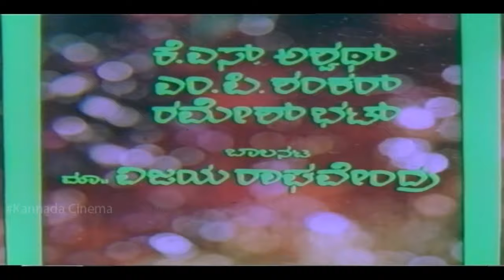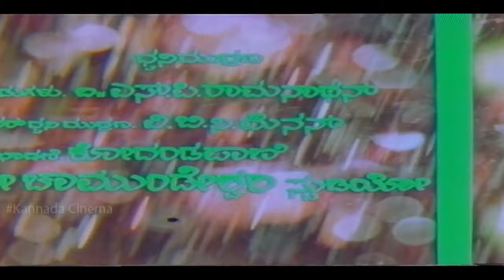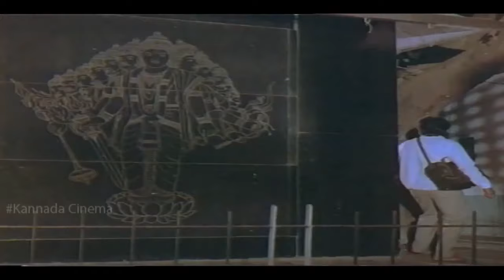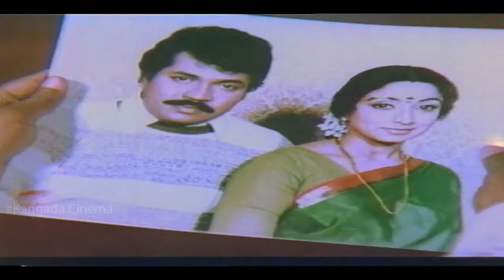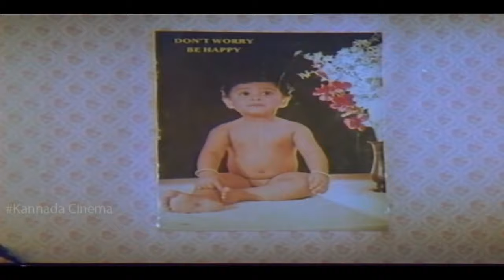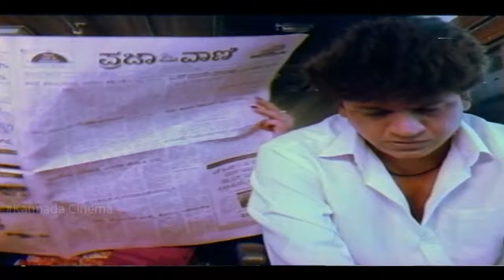Shiva Rajkumar Latest Kannada Full Movie || Kannada Full HD Movie || Kannadiga Gold Films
Jaga Mechida Huduga Kannada Full HD Movie